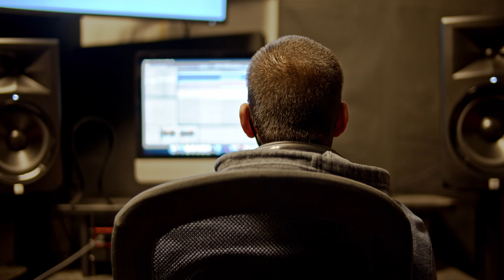Ethan Geiger Demo Reel